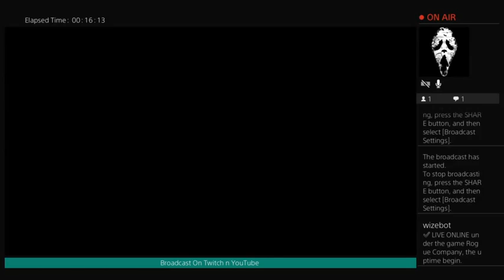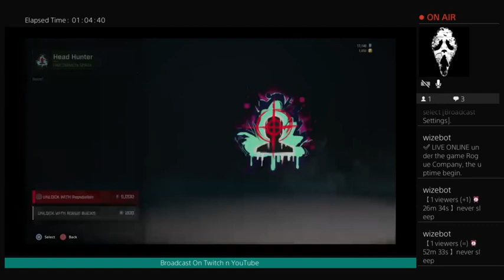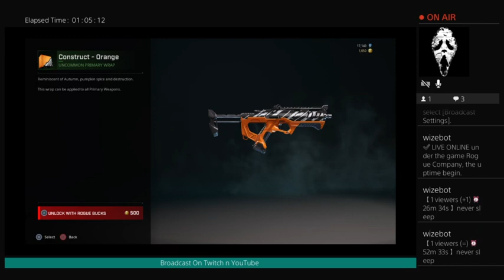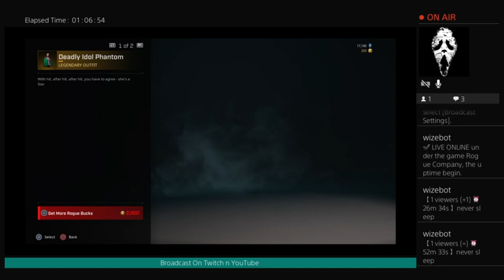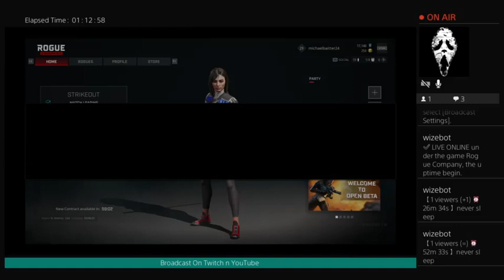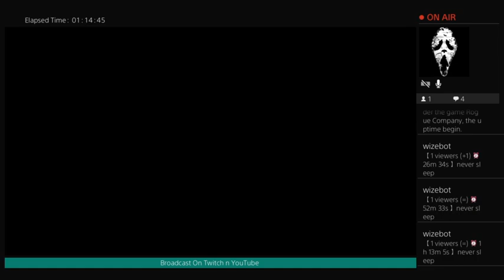Rogue Company randoms these days haha he had no idea i was streaming